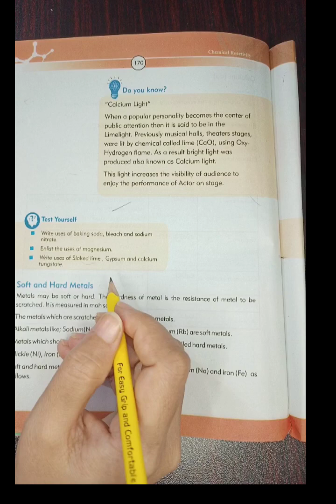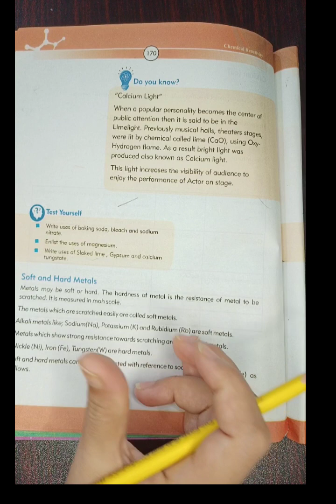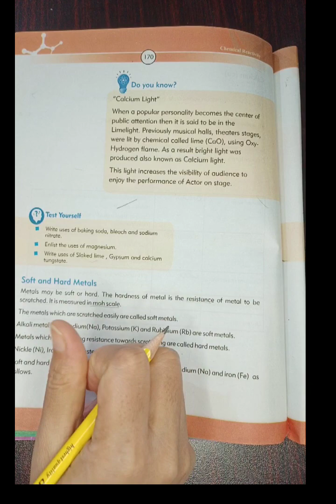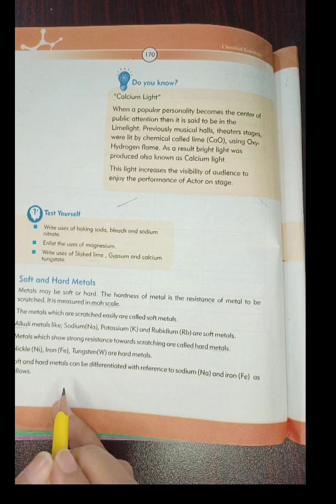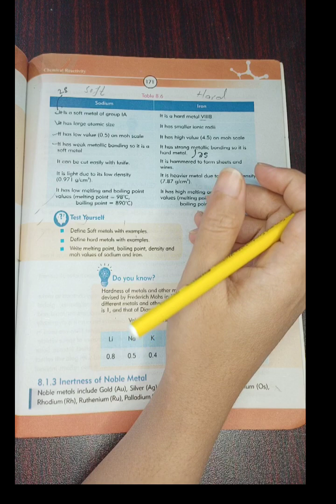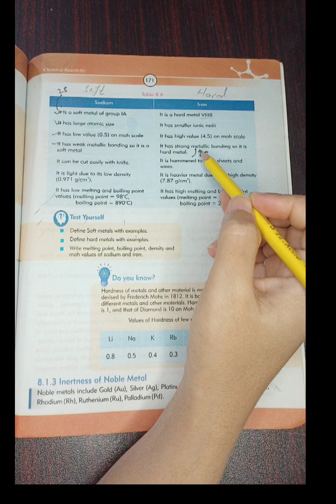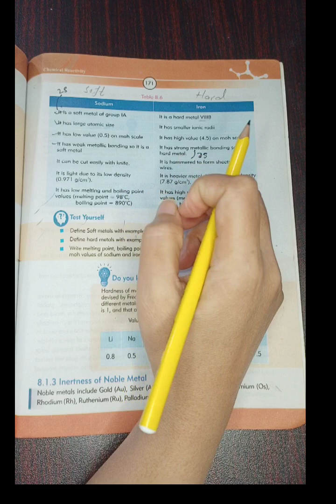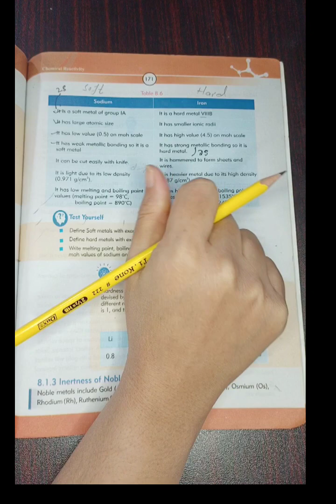Soft and Hard Metals | Na & Fe difference | Chapter 8 Chemical Reactivity | Class 9th New Chemistry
in this video we study about soft and hard metals and discuss about how sodium is a soft metal and iron is a hard metal

9th class chem chapter 6 solutions
class 9 chemistry sindh board
chemistry class 9 chapter 6 sindh board oxidation and reduction
redox reaction
redox, oxidation
reducing agent
reduction
electrolyte, electrochemistry, class 9 chemistry chapter 7
 9th chemistry chapter 7
9th chemistry electrochemistry
 electrochemistry class 9
zainacademy
Soft and Hard Metals
Soft and Hard Metals in urdu
Soft and Hard Metals in hindi, Soft and Hard Metal
hard and soft metals
 hard and soft metal
hard and soft metals in urdu
hard and soft metals in hindi, soft metals
 soft metal
 hard metals
hard metla
soft vs hard metals
hard vs soft metals
soft metals in chemistry
 hard metals in chemistry
 soft and hard metals in chemistry
Soft metals
hard metals
 soft metals in urdu
hard metals in urdu
examples of hard metals
 Soft metals vs Hard metals
Metals
properties of hard metals
 properties of soft metals
metals and non-metals,
soft and hard metal
soft metal
 chemistry
chemistry class 9
soft metals
crystalline and amorphous solids
 hard metal
metal, metals
Class 10 Chemistry Chap 6 Water
 Soft water and hard water
Hardness in water
temporary hardness un water, permanent hardness in water
 sindh board
SHAB Concept
shab concept
soft and hard acid base concept
soft and hard acids bases concept, Pearson's Principle
 Pearson Principle
soft and hard metals in hindi
,hard and soft metals in hindi
,hard metals
,soft and hard metals class 9
what is soft and hard metals
sodium
sodium ion
sodium and water reaction
sodium metal
sodium and water
reaction between sodium and water
sodium ion battery
sodium vs iron
sodium atom and sodium ion
sodium ion vs lithium ion what is the difference?
colpare sodium atom and sodium ion
catl sodium ion
sodium and kidneys
sodium metal and water reaction
sodium hydroxide and chicken
,sodium and hydrochloric acid
iron and kidney,iron and kidney failure
sodium metal and acid
sodium battery

Education channel
Education channel
This lecture is specially recorded for the 9 class students. All these leacture are conducted in Urdu and English medium to facilities Pakistan students.